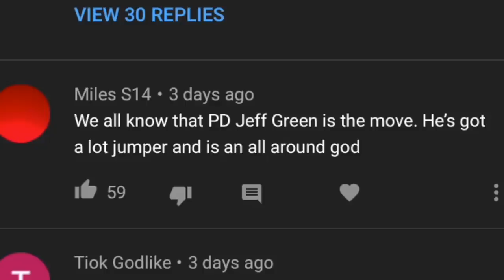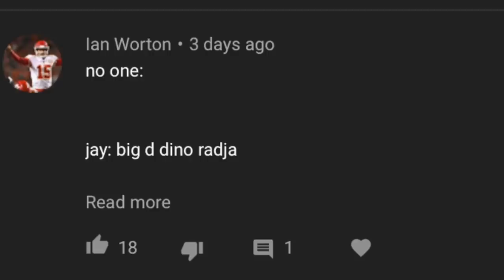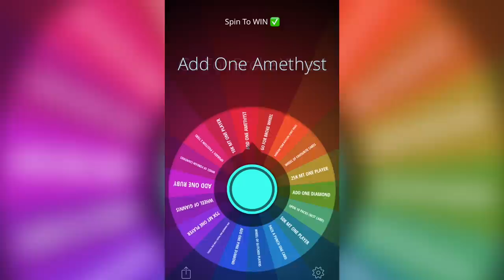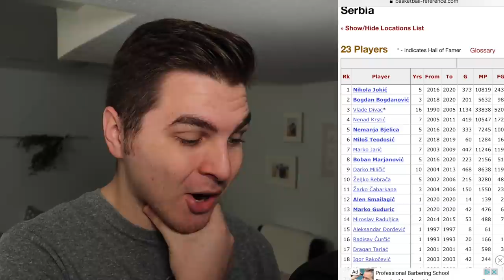Facing New OPAL Giannis In The Playoffs… Spin To WIN #50